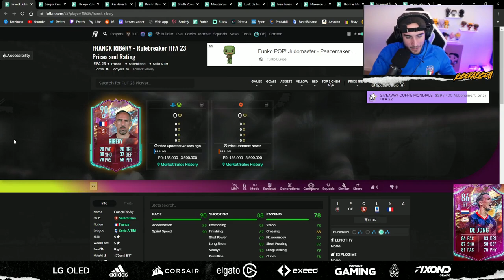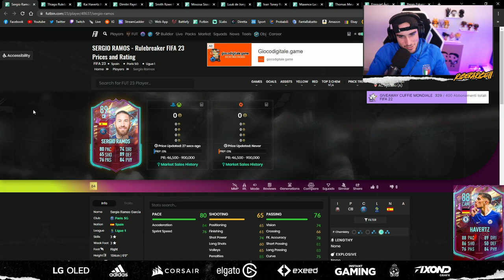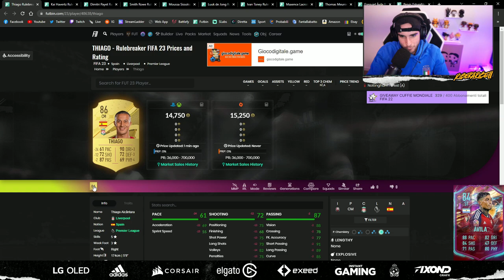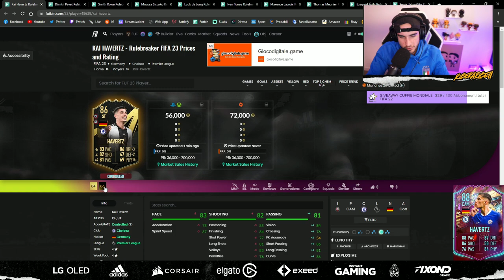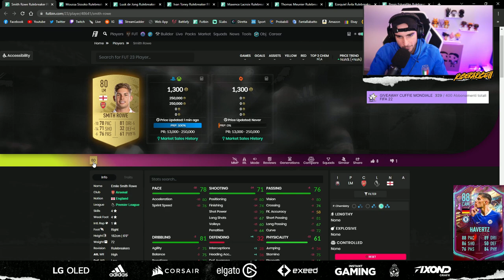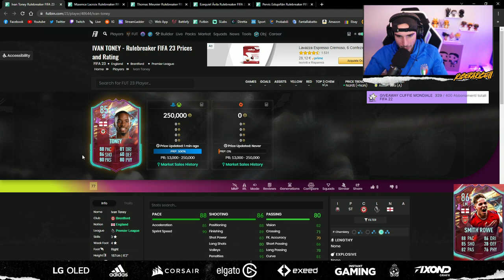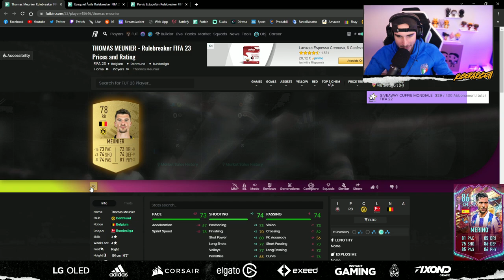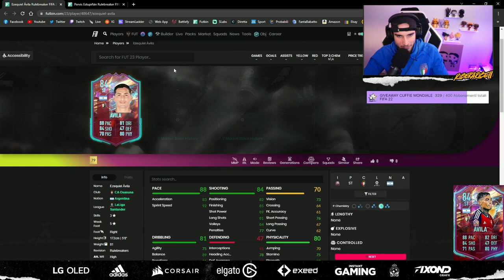TEAM RULEBREAKERS #2 || ANALISI dei GIOCATORI MIGLIORI! || FIFA 23